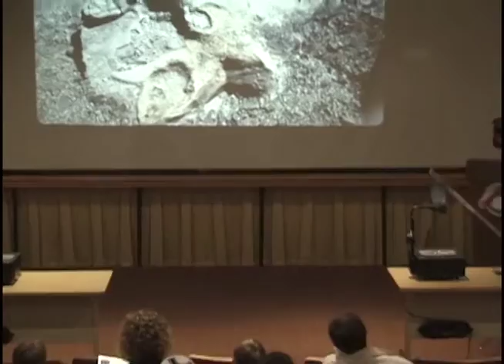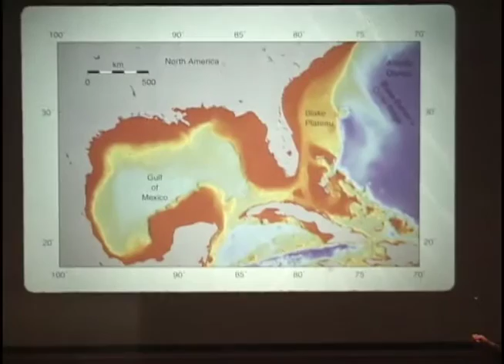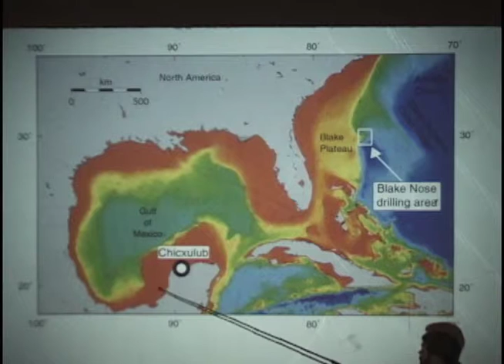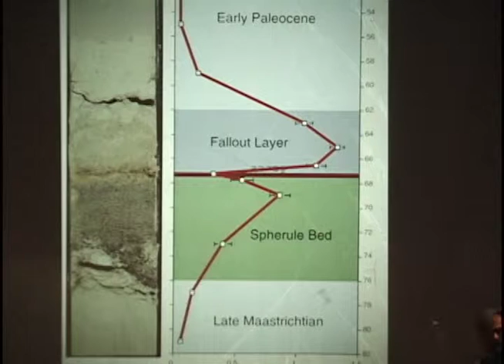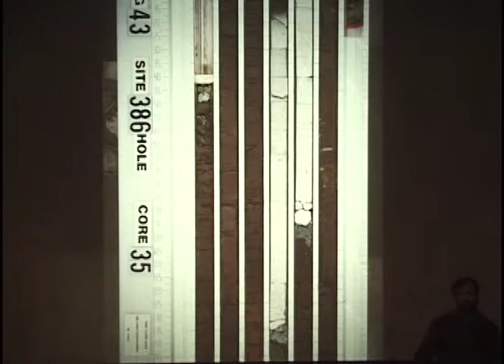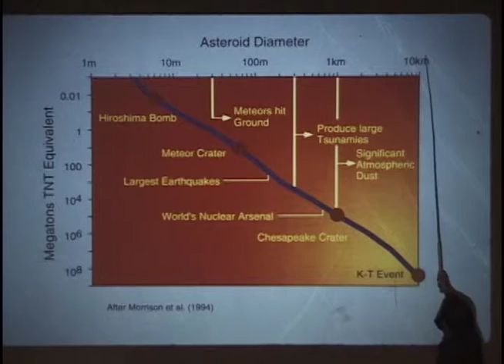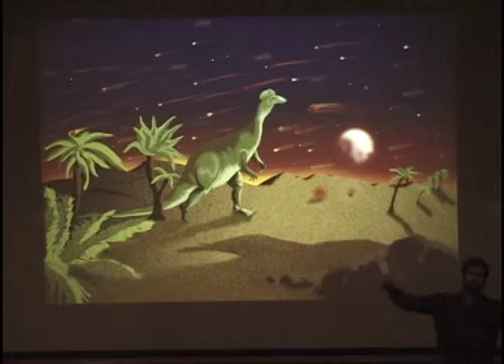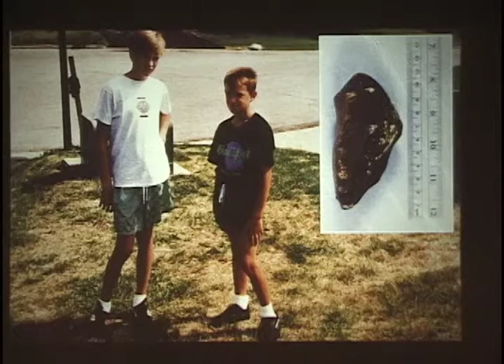Dick Norris 1999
Geological Evidence of the Impact Event that caused the Extinction of the Dinosaurs